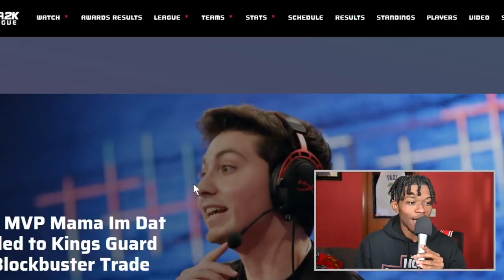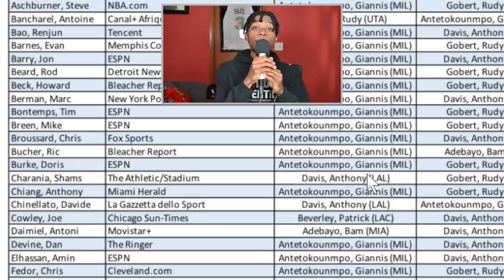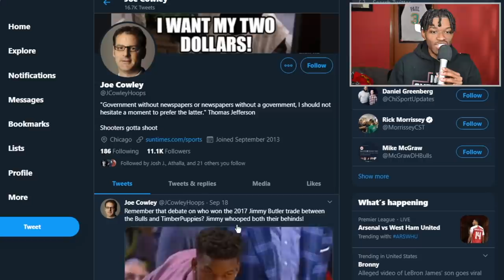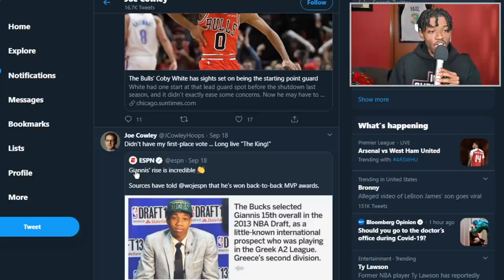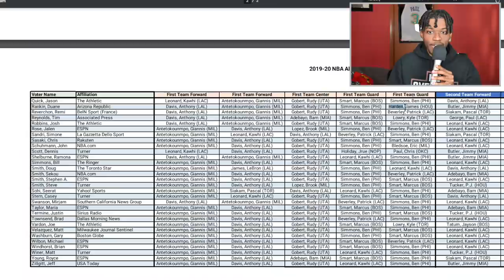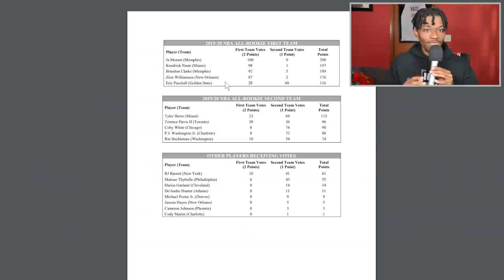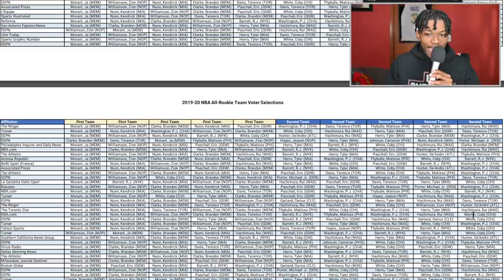There's A Major Problem With NBA Award Voting